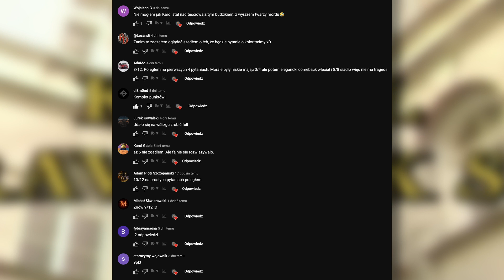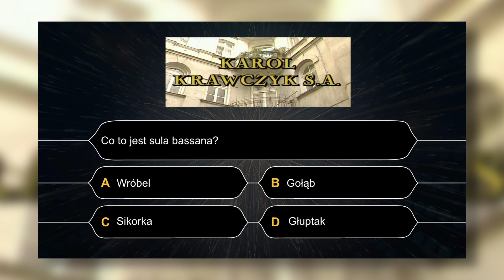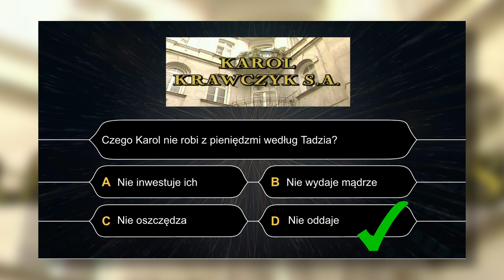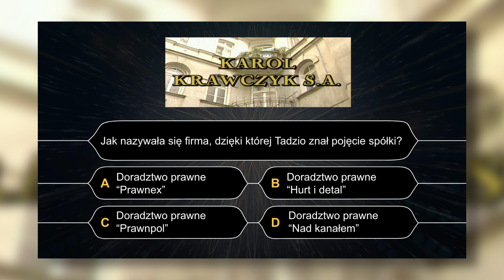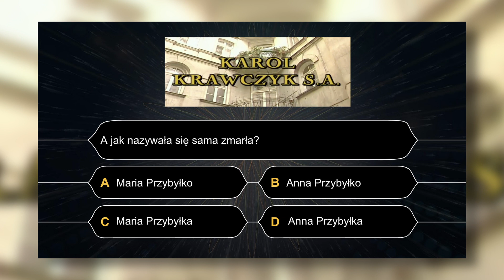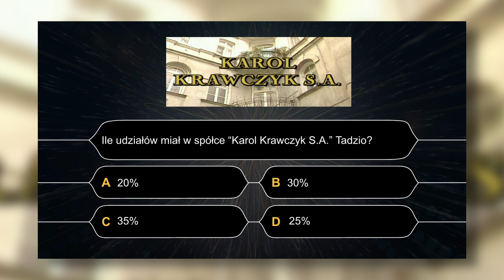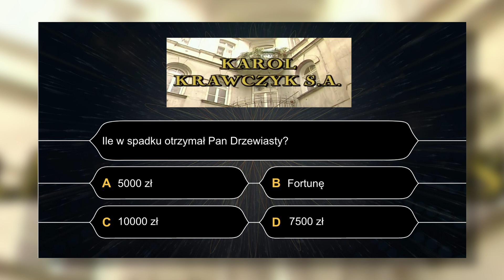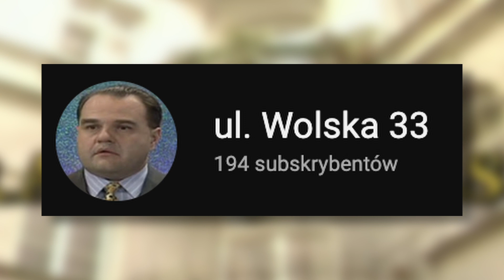Miodowe Lata cały odcinek Quizu - Odcinek 12 - KAROL KRAWCZYK S.A.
Strzałeczka sąsiady w kolejnym odcinku!

Odcinek 12., Miodowe Lata Quiz na kanale ul. Wolska 33.

W dzisiejszym teleturnieju odpowiadać będziemy na pytania z odcinka NA KAROL KRAWCZYK S.A.

Zapraszam do pozostania na naszym kanale, oraz do playlisty Quizowej, gdzie znajdziecie całe odcinki za darmo. Miodowe Lata to serial, w którym głównymi postaciami są Karol Krawczyk, Tadzio Norek, Alina i Danka. Tadzik na górę! 😆